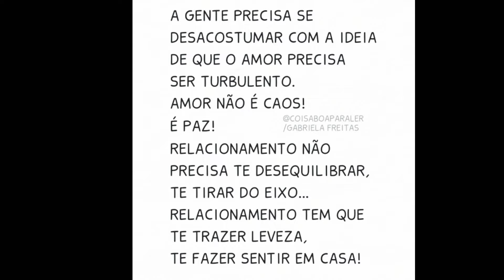Usados da Semana 😍 (Perfumes Elogiados + Splashs e Hidratantes)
Olá amores 💝
Hoje o vídeo é para mostrar os meus usados e ELOGIADOS dos últimos dias 🌺 Perfumes, Hidratantes e Splashs.